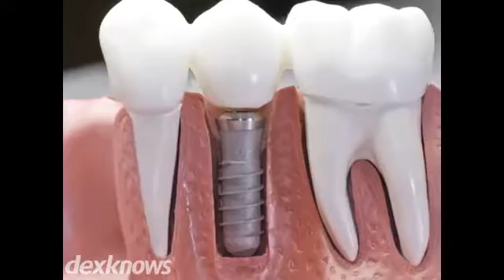Quest Dental Eugene OR 97402